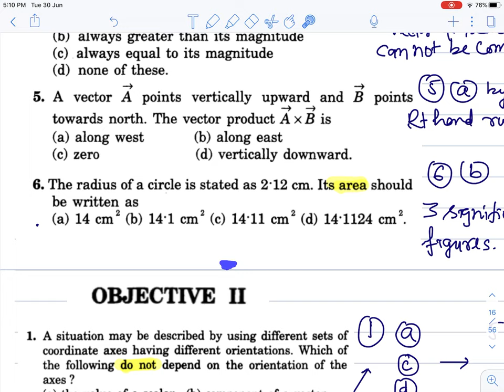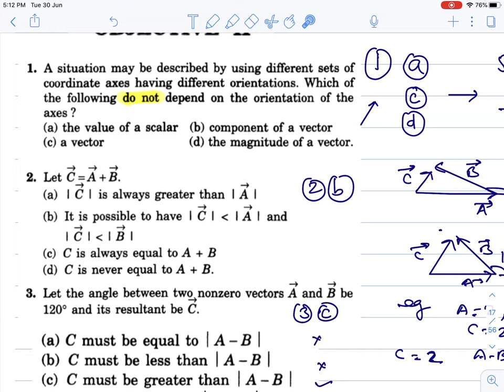L1 HC Verma Solutions | Chapter 2 Vectors | All Short Answer + Objective 1 + Objective 2 Questions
QUESTIONS
Q. Is a vector necessarily changed if it is rotated through an angle?

Q. Is it possible to add two vectors of unequal magnitudes and get zero? Is it possible to add three vectors of equal magnitudes and get zero?

Q. Does the phrase diretion of zero vectro have physical significance?Discuss in terms of velocity, force etc.

Q. Can you add three unit vectors to get a unit vector? Does your answer change if two unit vectors are along the coordinate axes?

Q. Can we have physical quantities having magnitude and direction which are not vectors?

Q. Which of the following two statements is more appropriate?
a. Two forces are added using triangle rule because force is a vector quantity.
Force is a vector quantity because two forces are added using triangle rule.

Q. Can you add two vectors representing physics quantities having different dimensions? Can you multiply two vectors representing physical quantities having different dimensions?

Q. Can a vectro have zero component along line and still have non zero magnitude?

Q. Let ε1 and ε2 be the angles made by A and−A with the positive X-axis. Show that tanε1=tanε2. Thus giving tanεdoes not uniquely determine of A.

Q. Is the vector sum of the unit vectors i and j a unit vector 4? If no, can you multiply this sum by a scalar number to get a unit vector?

Q.  Let A = 3i+4j. Write four vector B such that A≠B but A=B.

Q. Can you have A×B=A.B with A!=0 and B!=0? What if one of the two vectors is zero?

Q. If A×B=0, can you say that a. vecA=vecB, b. vecA!=vecB ?

📝 Class 11

📝 Class 12